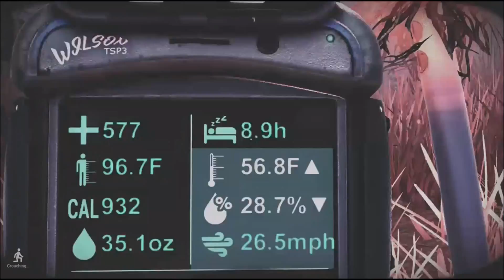The Solus Project Pt. 6 "Dehydration Imminent"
Well today I'm dying of thirst, suffering from hypothermia, and heat exhaustion lol I just can't get a break can I. I did however find the communications tower!.